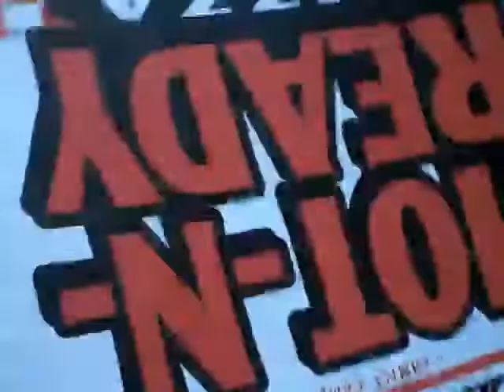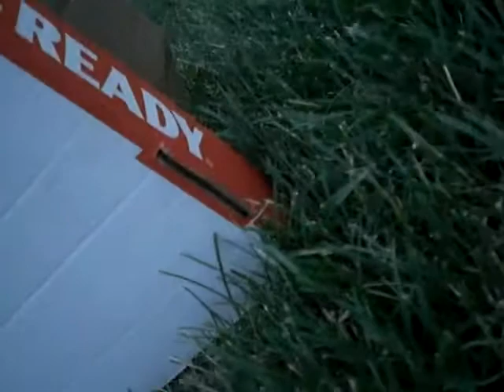summer! summer! summer